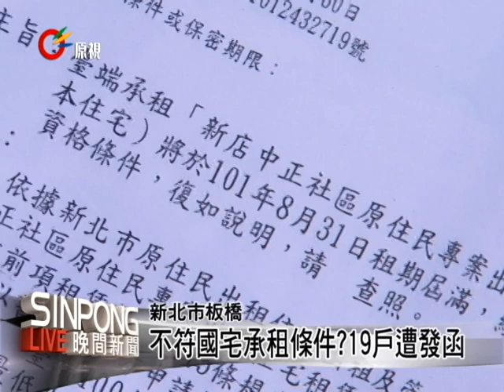新北原民局發函 迫遷中正國宅欠租戶 20121023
【Ali Nakaisulan/Mayaw】

住戶與鄰居們聊天，不過表情顯得格外凝重，因為在新北市新店的中正社區原住民專案出租住宅，有19戶在8月30日收到新北市原民局發函說不符合承租資格條件，全戶綜合所得收入平均每人每月收入高於新北市最低生活費用，新台幣11832乘以2倍，不符合中低收入戶標準，請在101年9月17日前提出說明，逾期未辦理者，視同無意續約。

居民憤怒的說就連高齡80歲的阿公也收到這份函文，族人感到莫名奇妙，因為他們當時搬遷到中正國宅是因為他們是列管有案的違建拆遷戶並不是因為是中低收入戶。

配合政府要興建快速道路，原本住在秀朗橋下的溪園部落的族人從此之後就搬遷到現在的新店中正社區專案住宅，-新北市原住民出租住宅出租及管理要點第六項：
一、出租對象是列管有案的違建拆遷戶為優先。
二、新北市無自有住宅的低收入戶。
三、新北市無自有住戶的中低收入戶。

律師說原民局突然發函給住戶，讓住戶來不及應對，並且認為原民局也根本就沒有重視這些拆遷戶的原住民住戶。住戶表示其實不只是有新店的中正國宅有這樣的問題，民眾到底要相信誰，律師表示原民局應該要通盤做整體規劃，因為讓住戶感到沒有保障